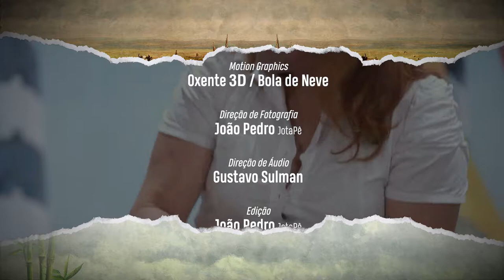Ciel Santos - Enraizado | Usina Sonora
Ele veio de Bezerros, interior Pernambucano, é cantor e compositor. O nosso próximo convidado é formado em canto erudito e lançou seu primeiro álbum em 2019, onde aborda temas como a  vida no interior e sexualidada. Confiram Ciel Santos.

Equipe Caldo de Cana:
Direção Executiva: Sergio Sulman
Direção de Vídeo: João Pedro (JotaPê)
Direção de Áudio: Gustavo Sulman

Colaboradores:
Luiz Carneiro ( Maracajá Audiovisual)
Johann Scheneider
Raphael Callado
Ilquias Gonçalves

Apoio:
Casona Estúdio
LinkAJob
Maracajá Audiovisual